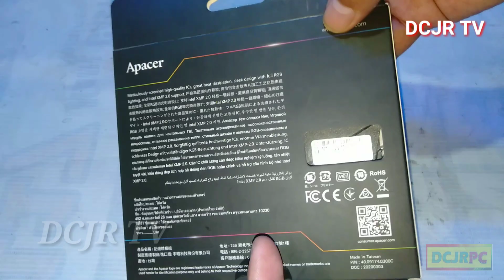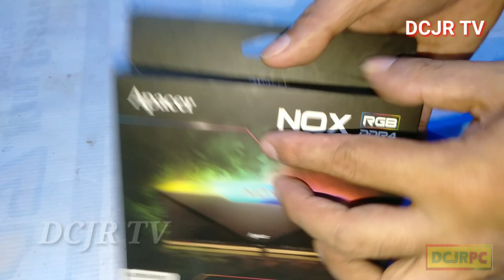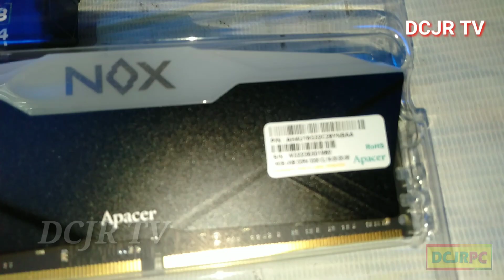Apacer ddr4 16GB Wala Nang tatalo pa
unbox

SHOPPEE  = PC PARTS ACCSSORIES
SHOPPEE = LPB VLAN HUAWEI 5V5 2.4ghz and 5ghz
SHOPPEE = best price of pisowifi kit   vendo   machine
SHOPPEE  = DIY kit With licensed LPB / PISOFI KIT
SHOPPEE = best price of pc parts  SSD HDD RAM 8GB DDR4 DDR3
SHOPPEE = wholesale  price of outdoor  antina  pisowifi,
best price of gaming router device with management router,
SHOPPEE
best price of  computer set bundle pisowifi parts accessories